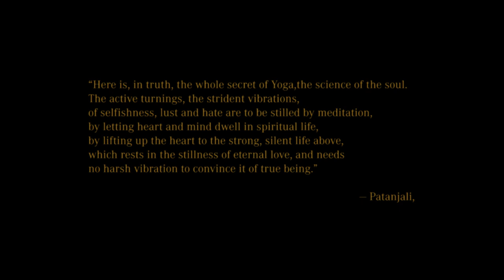Ashtanga Yoga Shala SPb by Alex Dragomirov